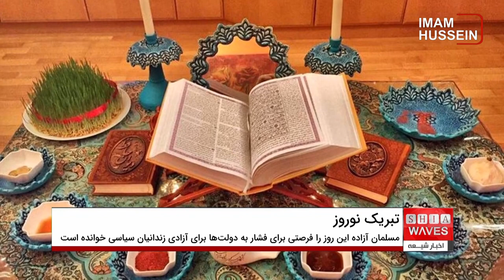پیام تبریک سازمان "مسلمان آزاده" به مناسبت "نوروز"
سازمان جهانی نفی خشونت "مسلمان آزاده" به مناسبت "نوروز" پیام تبریکی صادر کرد و در آن به جامعه بین الملل تبریک گفته و آن را به مغتنم شمردن این فرصت برای اعمال فشار علیه دولت ها با هدف آزادی زندانیان سیاسی و آزادی بیان دعوت کرد.
سازمان "مسلمان آزاده" در این پیام تبریک که نسخه ای از آن بدست خبرگزاری اخبار شیعه رسید، نوشت: فرا رسیدن این نوروز زیبا را به همه ملت ها به ویژه مردم آذربایجان، افغانستان، آلبانی، ایران، ترکمنستان، ترکیه، عراق، سوریه، جمهوری مقدونیه یوگوسلاوی سابق، تاجیکستان، قرقیزستان، قزاقستان و هند تبریک می گوییم و از خداوند عز و جل طلب می کنیم که به مردم شکوفایی، امنیت، صلح و ثبات را عطا فرماید.
این سازمان همچنین افزود: حکومت های این کشورها را به آزادی همه زندانیان سیاسی و آزادی بیان به عنوان یک گام صلح آمیز و هدیه ای برای ملت هایشان، دعوت می کنیم، و نیز امیدواریم با بالا رفتن سطح سیاست و برنامه های این حکومت ها، برابری و عدالت اجتماعی برای مردمشان برقرار شود و نیز حقوق ملت ها تامین شود.